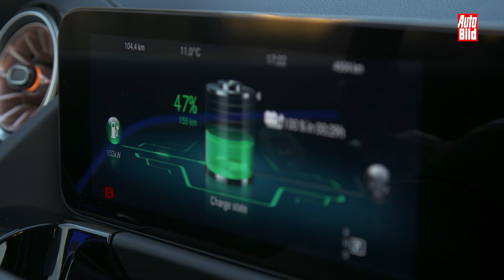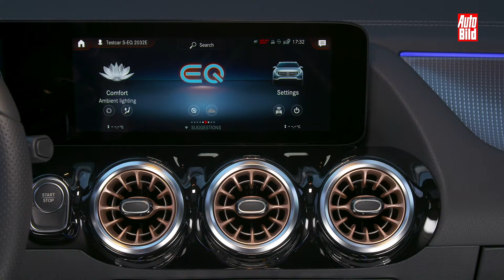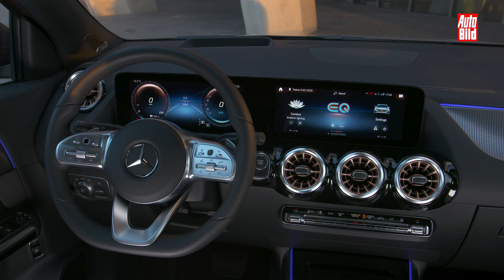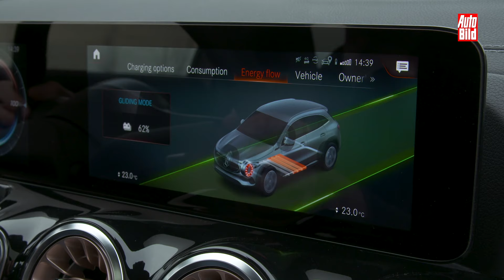Mercedes EQA (2021) | So fährt der Elektro-GLA | Test mit Andreas May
Mit dem EQA lässt Mercedes ein elektrisches Kompakt-SUV auf GLA-Basis los. Als EQA 250 kommt der Stromer mit 190 PS und 375 Nm, der Preis startet bei 47.540 Euro (abzüglich 9570 Euro Umweltprämie). Wie sich der Elektro-Bruder des GLA fährt, sehen Sie im Video!

00:00 Intro
00:16 Vorstellung des EQA
01:02 Design des EQA
03:05 Aufladen
04:02 Innenraum-Check im Fond
04:51 Innenraum-Check im Cockpit
06:16 Erste Fahrt im neuen EQA
06:27 Leistung & Antrieb
08:10 Reichweite
10:56 Fahrmodi & Rekuperation
12:38 Unterschied zum GLA (Fahrdynamik)
14:00 Fazit
14:32 Outro